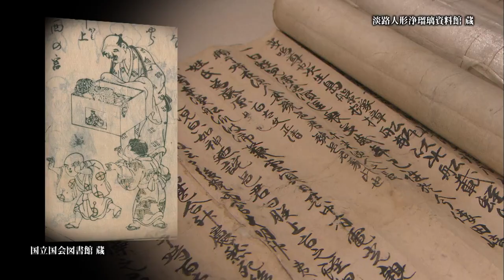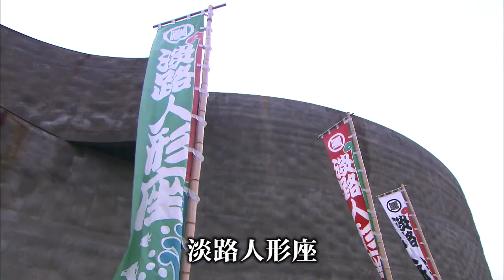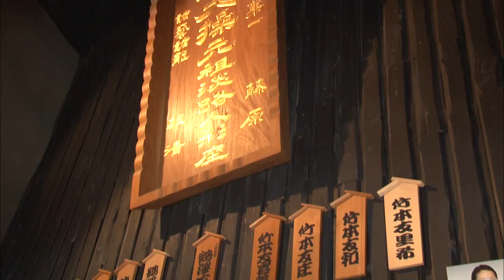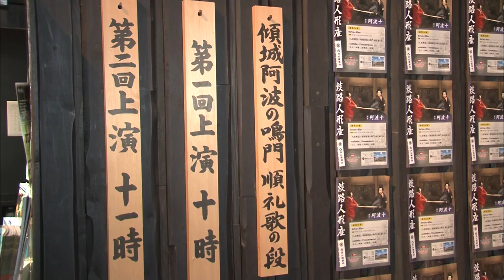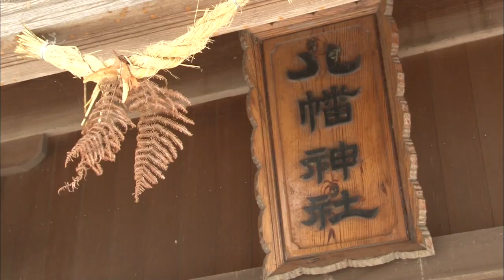#071 淡路人形浄瑠璃 人形遣い 吉田 千紅 | 明日への扉 by アットホーム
【2015年7月放送】兵庫県　淡路人形浄瑠璃 人形遣い　吉田 千紅

国指定重要無形民俗文化財、淡路人形浄瑠璃。人間を超える人間らしさ、とも言われる人形浄瑠璃に衝撃を受け、淡路人形浄瑠璃を学ぶ。現在、「淡路人形座」で修行に励む、若き女性人形遣いを紹介します。